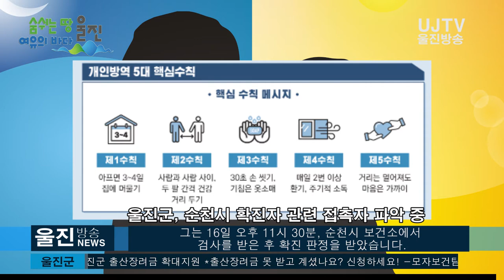[울진방송] 20210117 '속보' 울진군, 순천시 확진자 관련 접촉자 파악 중...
취재/김영규 PD
*자세한 대응 상황은 울진군청 홈페이지 울진군 코로나19 상황을 통해 확인하실 수 있습니다.
(기자)
울진군은 지난 17일 오전 11시 22분,
안전 안내문자를 통해 순천시 코로나19
확진자 A씨의 울진방문과 관련해 이동 동선과
접촉자를 파악 중이라고 밝혔습니다.

A씨는 일행 1명과 함께 지난 15일 오후 6시부터
16일 오전 11시까지 울진군 관내에 체류한 것으로 파악됐습니다.

A씨는 16일 순천시로 자차 이동 중, 보건소로부터
코로나19 확진자의 접촉자로 검사 권유를 안내받았습니다.
그는 16일 오후 11시 30분, 순천시 보건소에서
검사를 받은 후 확진 판정을 받았습니다.

대책본부는 A씨의 정확한 이동동선과 접촉자를 파악하기 위한
역학조사에 착수했으며, 조사결과는 추후 공개할 예정입니다.